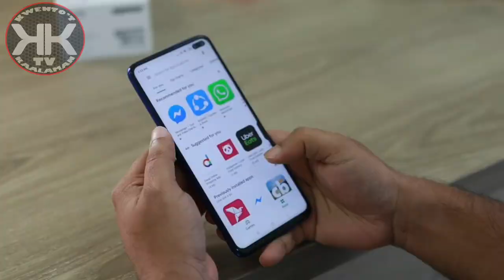5 Pinaka Mabilis Na Train sa Mundo | Grabe Ang Top 1 Sobrang Ang Bilis umaabot ng 501 Kmh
Video Content Topic: 5 Pinaka Mabilis Na Train sa Mundo

Sa Video natin ngayon ay ating pag uusapan ang 5 Pinaka Mabilis Na Train sa Mundo!  kaya simulan na natin . .  .

This channel is a mini documentary that will give you my viewers some knowledge about My Channel niche: Mysteries, Trivia, and General knowledge that will give you my viewers additional knowledge.